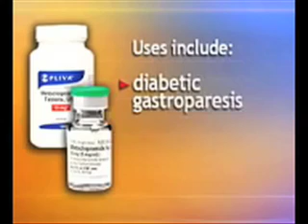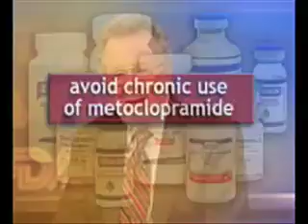FDA Black Box Warning On Reglan Due To Side Effects Risk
The FDA is requiring that manufacturers of Reglan (metoclopramide) add a boxed warning to the label about the risk of side effects from tardive dyskinesia if the drug is used for long periods of time or at high doses. Reglan stimulates motility in the upper GI tract and its uses include diabetic gastroparesis and gastroesophageal reflux disease. Reglan is marketed as a generic and under several trade names, including Reglan.

If you have been injured after using Reglan, contact the law office of Hissey Kientz by visiting us or by emailing us at .